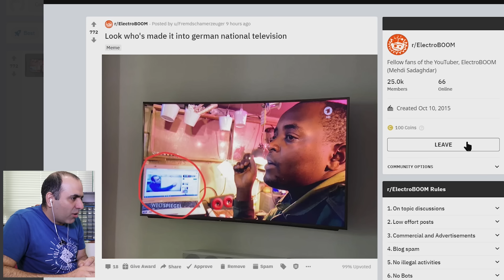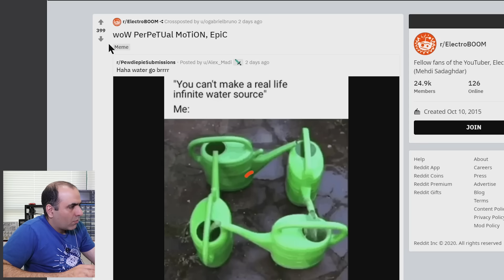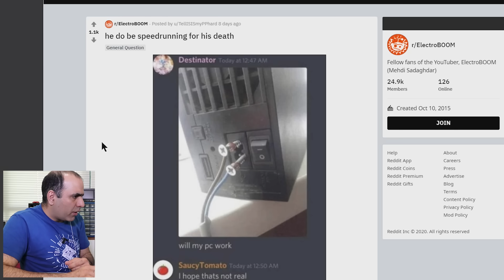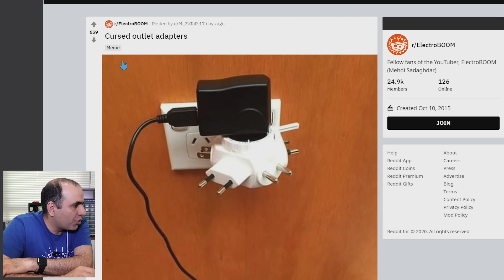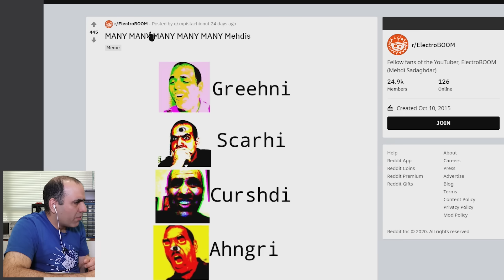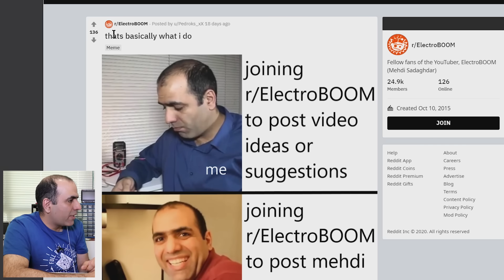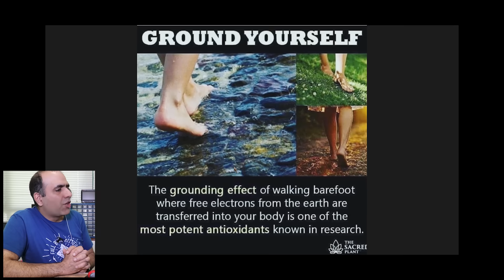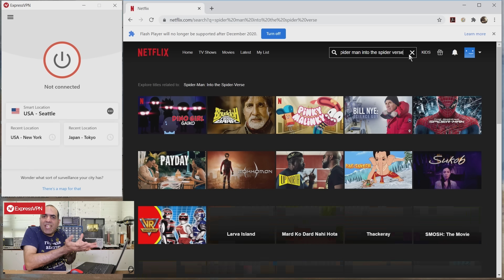Making Water Spin Like Magic, LATITY-002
Let's review your deepest questions in another "LAst Time I Told You"
and find out how you can get 3 months free.